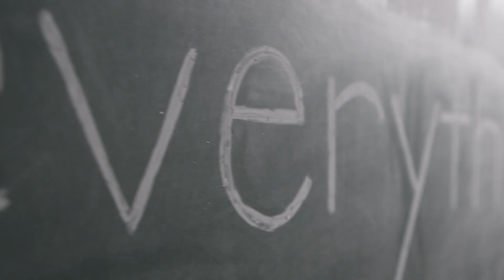Sleep Fuels Everything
Sleep Fuels Everything! No matter what your profession, hobby, or skill is, bedgear will ensure that you recover while you sleep so you can perform at your very best.